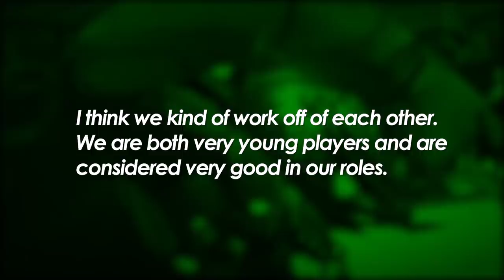PROfiles: Agilities - The Story Of LA Valiant's Blade Master | Overwatch League Player Profile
In this edition of our PROfile series, we delve into the career of LA Valiant's star DPS Overwatch player, Brady "Agilities" Girardi.

Let us know which player you want to see us profile next!

Want more Akshon? We're now on Discord! 😎 Join us for live game discussions, content suggestions and more!

Video Credits:
Infinity Ward, Blizzard PlayOverwatch, LA Valiant, Immortals, San Francisco Shock, Overwatch League